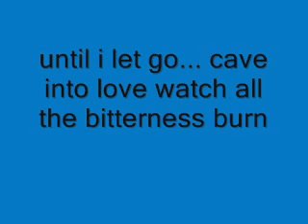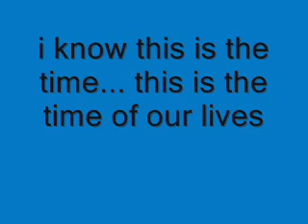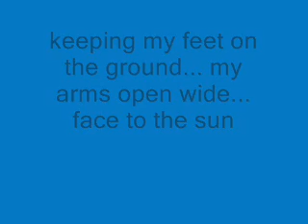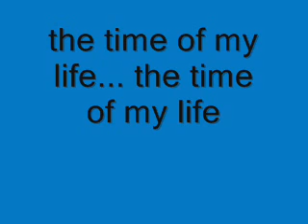David Cook-This is the Time of my Life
david cook's new song this is the time of my life (w/ lyrics)